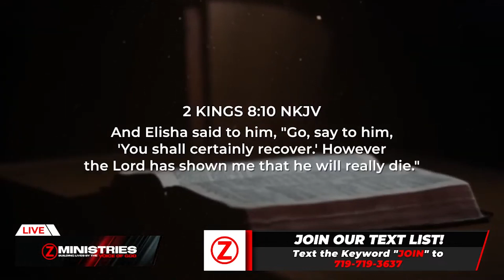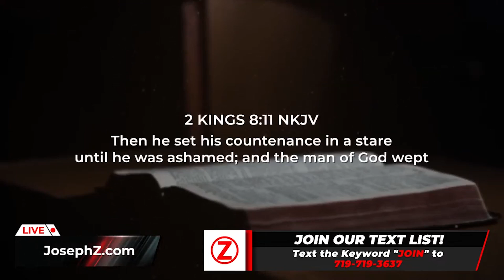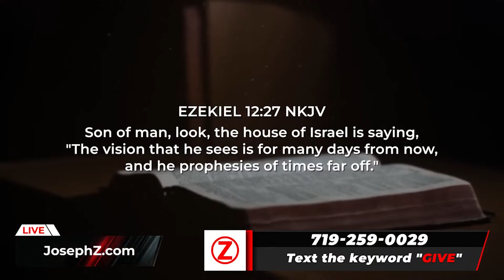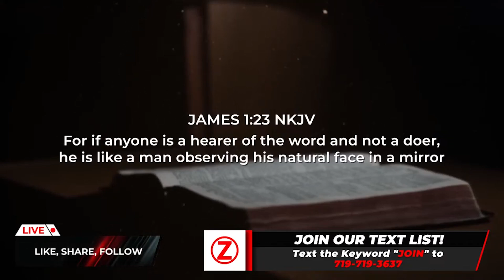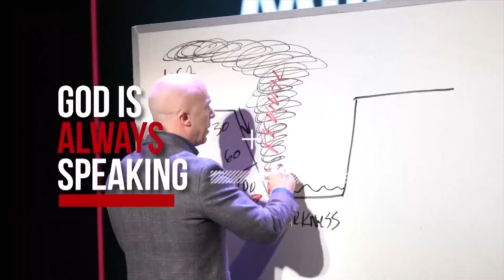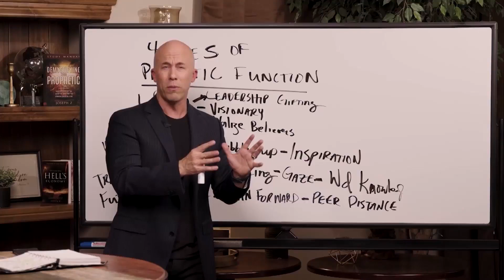Solving Prophetic Enigmas! | No Limits!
Discover how to navigate prophetic experiences and the process of developing discernment in today’s prophetic broadcast. Joseph Z makes us understand that the gift of prophecy can be developed by consistently reading God’s word and praying in the Holy Spirit, but it’s not so with the office of prophecy. Also, we’re led to understand that apostles are chosen and prophets are grown. On the other hand, Joseph outlines the habits we must develop to hear from God; listening to God’s word, praying in the holy spirit, and being in the midst of Godly people who uplift us spiritually.

Next, he points out that clutter, offense, and strife can hinder us from hearing from God; thus, we must guard our hearts with God’s words so we don’t become susceptible to these vices. Interestingly, Rick warns against listening to voices that we’ve not tested under God’s word because such voices can cause us to go astray and fall by the wayside. Joseph also brings to our understanding, the differences between the gift of prophecy and the office of the prophet while outlining the four types of prophecy: Chozeh, Chazah, Roeh, and Nabi.

Similarly, he interprets the different types of prophecy, and how each operates. Rick points out that we do not develop a gift but can develop our soul’s ability to operate in a certain gift. Once more, we’re led to understand that we can move in all four gifts of prophecy but there may be one that resonates more with us than the rest. More interestingly, Joseph discloses that Moses may have operated in a Chozeh gift of prophecy because God showed a part of Himself to him and he also gained his inspiration to write the Book of Genesis from this gift.

Furthermore, Rick reveals that the Holy Spirit is the major ingredient in the gift of prophecy and when one lacks the spirit of God, one lacks the essential piece needed to carry out prophetic assignments. Again, Joseph teaches that revelation is a supernatural encounter, and when this is righty processed, it becomes rightly interpreted leading to a proper application. In addition, Rick points out the importance of relying on one another for accuracy in prophetic interpretation and application.

Timestamps:
0:00 Introduction
04:38 Prophets & Apostles
05:55 How to Hear from God
07:59 Factors that Hinder You from Hearing from God
12:58 Prophets & the Gift of Prophecy
24:57 Understanding the Gift, Chozeh
28:42 Prophetic Interpretation
32:55 Revelation, Interpretation & Application
38:29 Prophetic Interpretation & Application
43:52 Conclusion